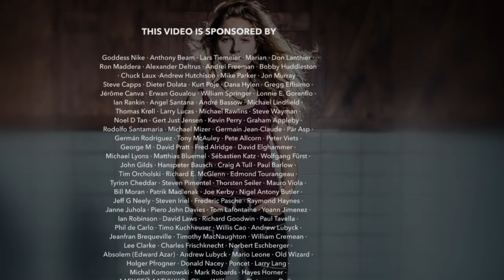Pink Panther Theme (Henry Mancini); drum cover by Sina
It don't mean a thing if it ain't got that swing, I'm such a fan, thanks Henry Mancini for some wonderful music!

My equipment:
Kirchhoff Schlagwerk